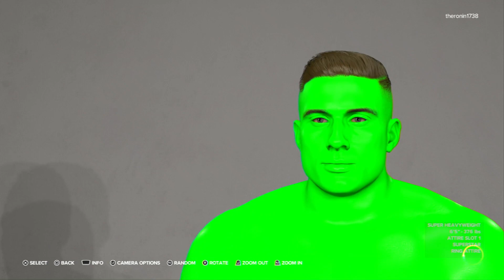WWE 2K23 Creating Metal Man